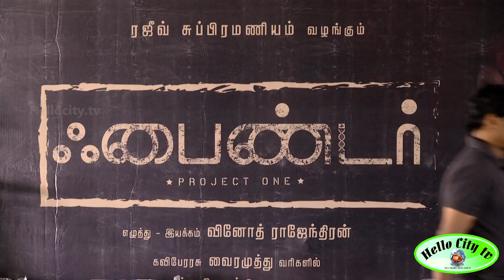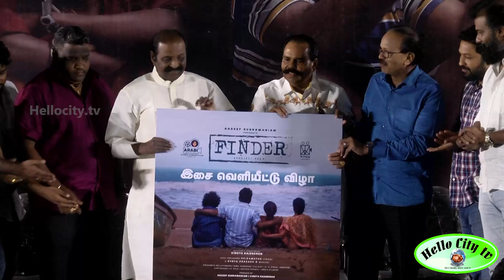Finder Audio Launch | Vairamuthu | KT Kunjumon | Charlie | Senrayan